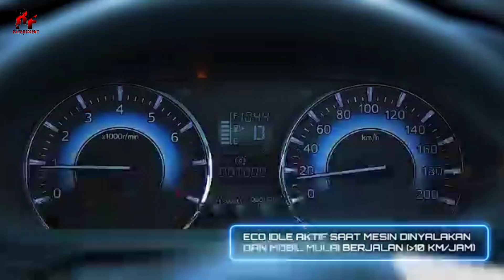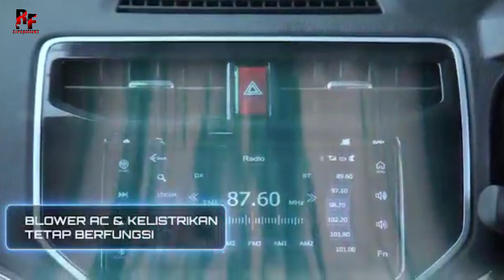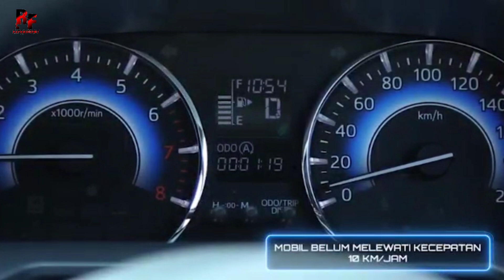TUTORIAL PENGENALAN ECO IDLE PADA MOBIL DAIHATSU || SAHABAT DAIHATSU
Hai sahabat RF EXPERIMENT dimanapun Kalian berada.. Di sini saya akan mengenalkan ECO IDLE..
Apa sih ECO IDLE itu yok simak videonya.

Buat semua sahabat RF EXPERIMENT dan yang menonton video ini saya doakan Semoga banyak Rejeki yang barokah,sehat selalu di jauhkan dari musibah Aamiin